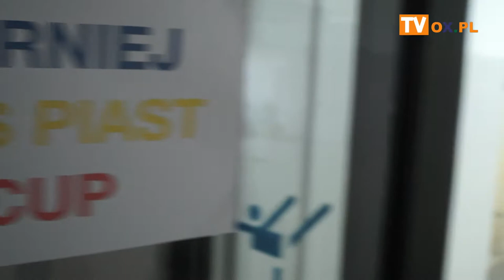[FLESZ] Turniej CKS PIAST CUP młodzież z rocznika 2008. Hala sportowa UŚ w Cieszynie 03.02.2019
Turniej CKS PIAST CUP młodzież z rocznika 2008.
Hala sportowa UŚ w Cieszynie 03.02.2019